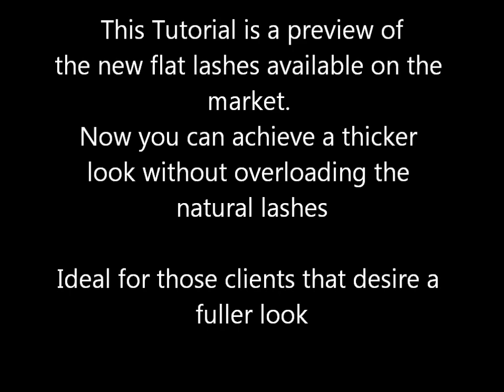Eyelash Extensions Tutorial - create more fullness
Want a thicker looking set?  Have you tried Flat Lashes - NEW PRODUCT

Like me on facebooka